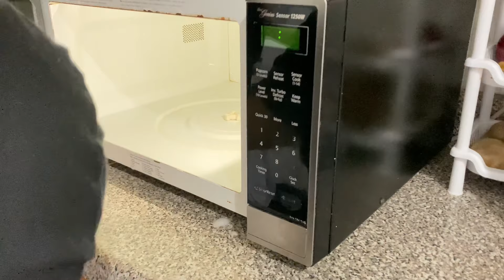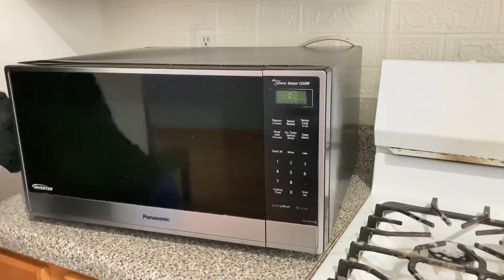😭STORYTIME |🫧LIMPIEZA EXTREMA | motivación | COMO ME ENTERÉ? | Gaby Esquivel Vlogs